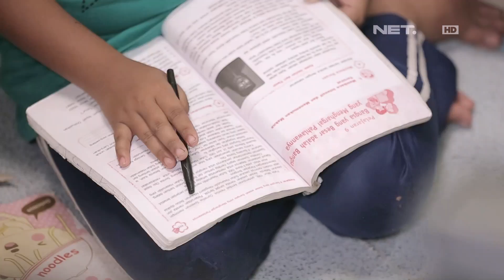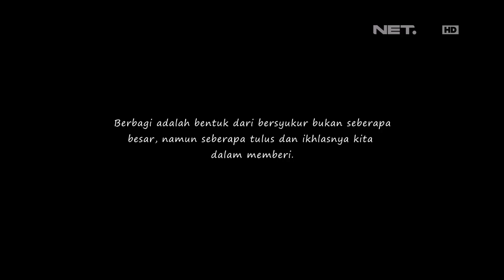Berbagi Rizki- Ibu Rohilah Tetap Berbagi Rizki Yang Ada Walau Tak Berlimpah Harta